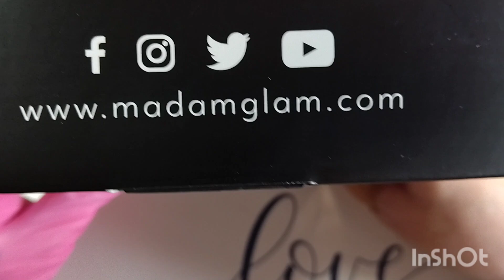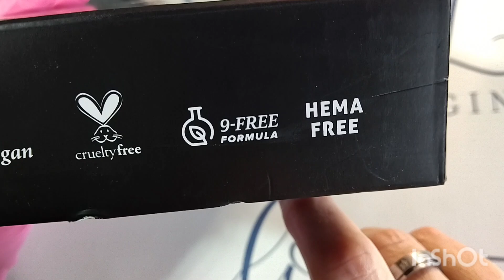Me Madam Glam haul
Hope y'all are doing well. I want to thank all of you for coming over to my channel and supporting me. It mean alot to me. so thank you.

On this channel you will see swatches, reviews, and nail art.

Polish 's used today

Mini Mother Chucker ×

Mini So Hot

Mini Purple Hero

Northern Lights

Socal media
Facebook, Instagram, TIC-TOC: Tracey Williams